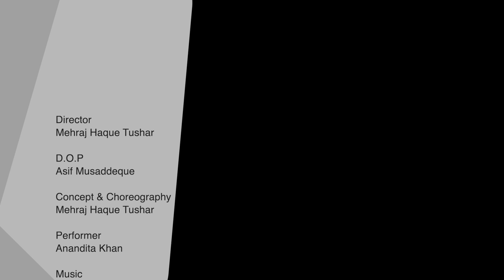Moner manush - Anusheh Anadil | Mehraj Haque Tushar Choreography | Anandita Khan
Performer: Anandita Khan
Concept, Choreography & Direction : Mehraj Haque Tushar
D.O.P: Asif Musaddeque
Singer: Anusheh Anadil
Studio Courtesy: Shadhona Cultural Circle - A Center for Advancement of South Asian Culture